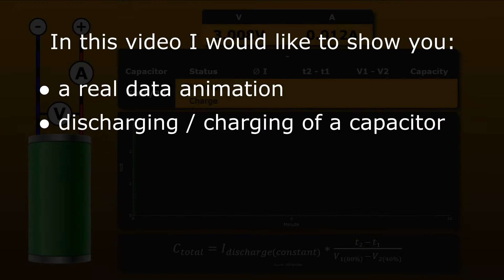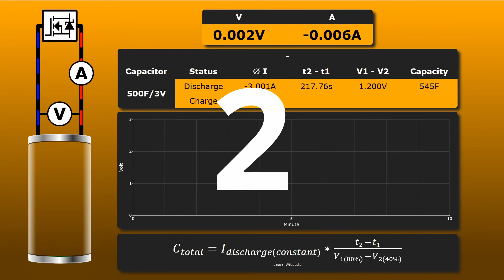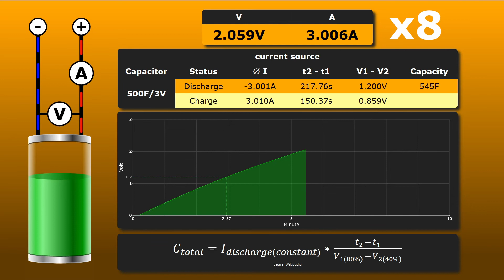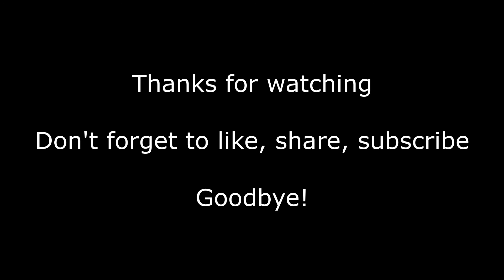Supercap: capacitance measurement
In this video, I want to show you how to measure the capacitance of a supercapacitor

00:00 Intro
00:10 Discharging
01:45 Charging
02:48 Result
02:58 Setup